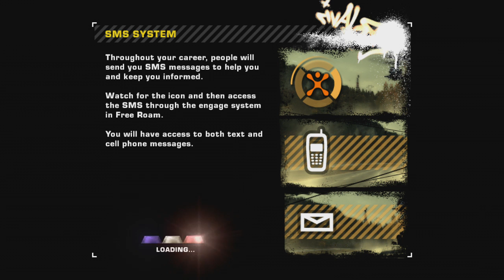Blacklist 15: Sonny - NFS Most Wanted: Let's Play (Episode 2)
Join me as we play the REAL Most Wanted and climb the blacklist to become the Most Wanted and get our car back!

XBL: The Real Emile
Steam: TheRealEmile